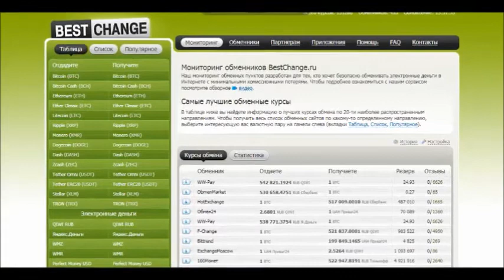Озерницы. Духи Черного озера.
Озеро Черное расположено вблизи деревни Брусы Мядельского района Минской области, Беларусь...

Лучший брокер Forex. Бонус 100% на депозит

Webmoney
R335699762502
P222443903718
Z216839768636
Payeer
P12459972